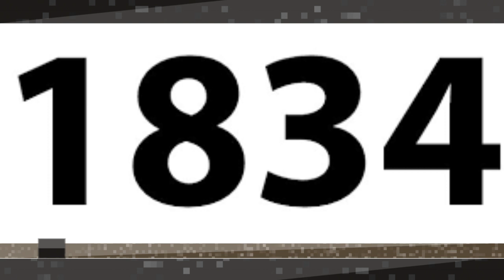ஆவணி (ஆகஸ்ட் 01)